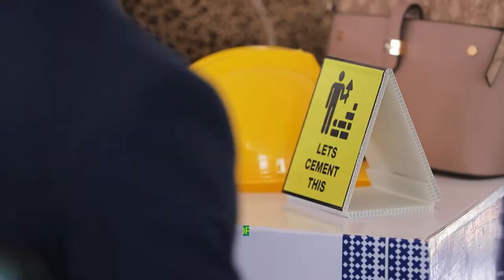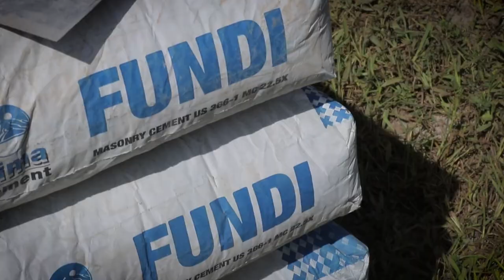Hima Cement Launches Fundi Masonry Cement in Uganda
On Wednesday 17th February 2021, Hima Cement launched the first masonry cement in Uganda.
Fundi Masonry Cement is 22.5 strength cement manufactured out of carefully selected materials that include, Clincker, Pozzolana, Gypsum and performance enhancers which was produced to cater for all your mortar, brick laying and plastering needs.

Since it's launch, it has been distributed to all hard-wares countrywide. Alternatively, customers can also purchase it via the Jumia Application.